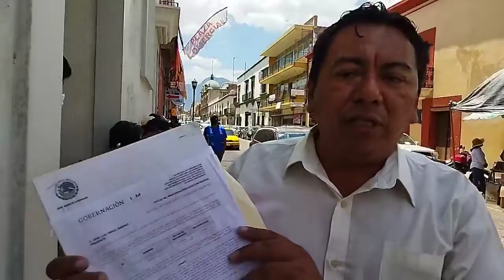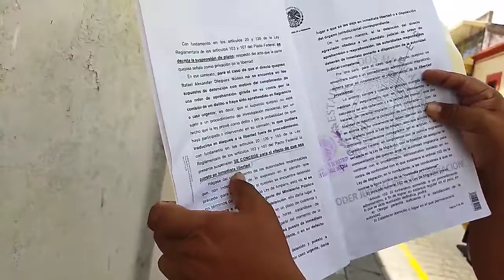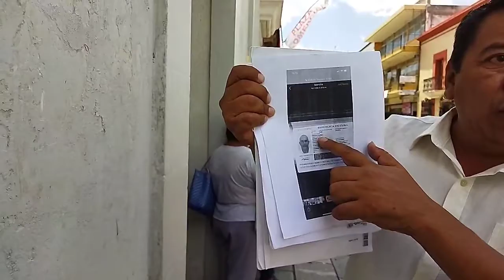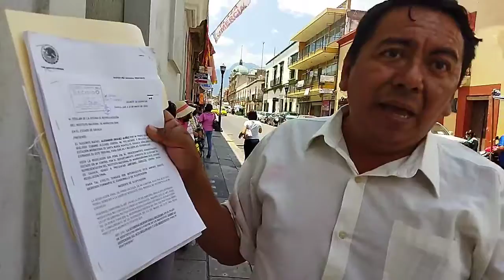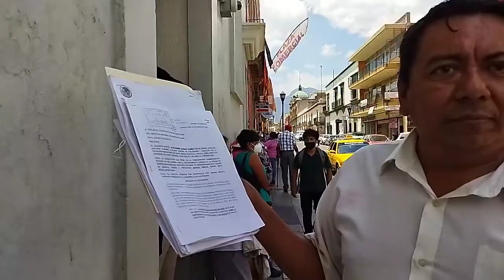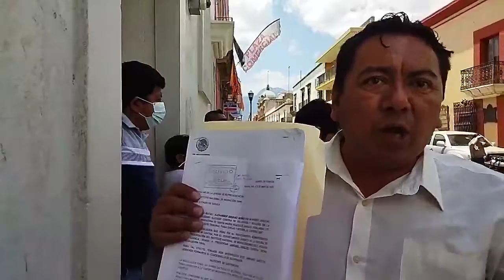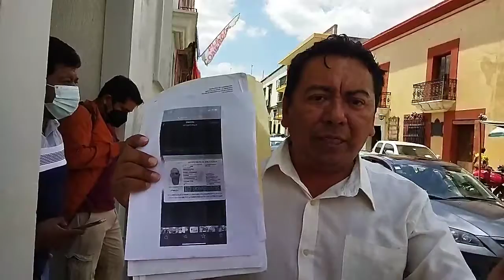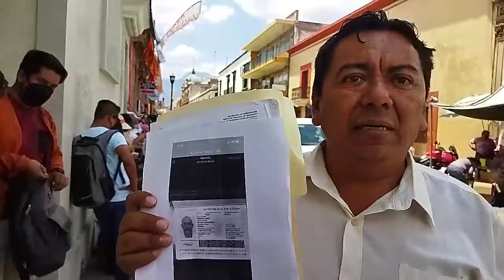abogado de migrante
José Luis Pérez Jiménez, abogado litigante defensor de un migrante cubano Rafael Alexander Dieguez Nuñez, quien se encuentra estación migratoria de Santa María Huatulco desde el 4 de marzo no lo dejan libre por actos de corrupción.